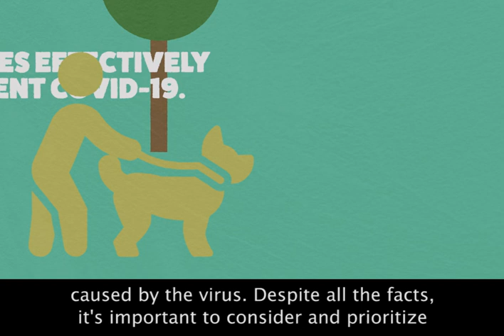Vaccine Hesitancy for Caregivers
English/Captioned
60 sec.